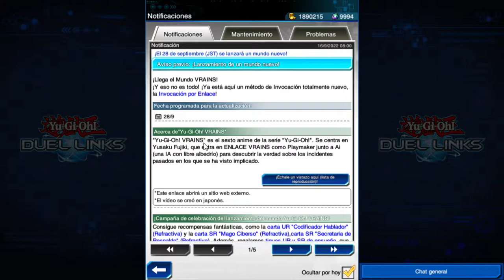NUEVO CAMPO de juego (su funcionamiento es MUY IMPORTANTE)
-- Ya esta aquí el nuevo campo --